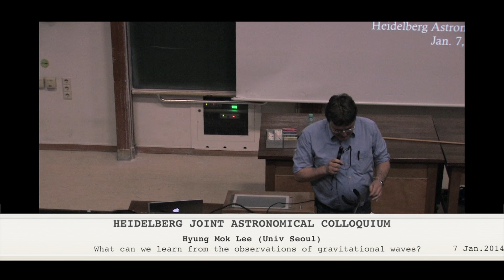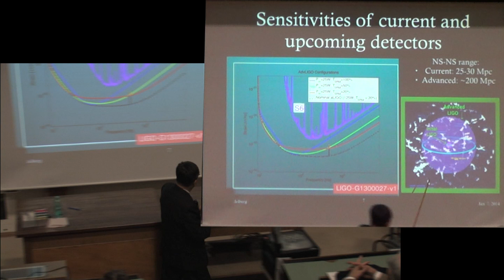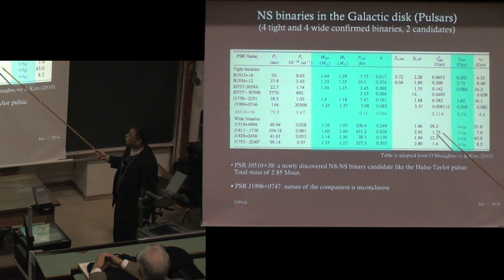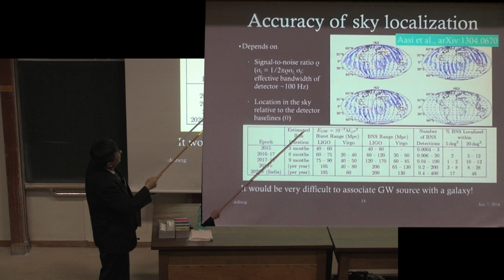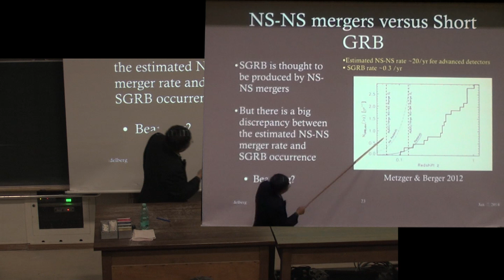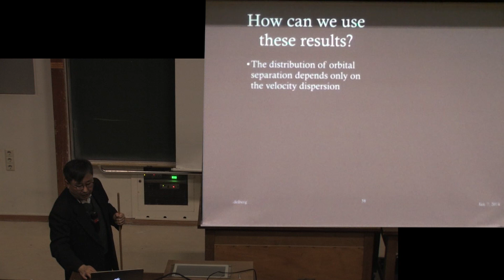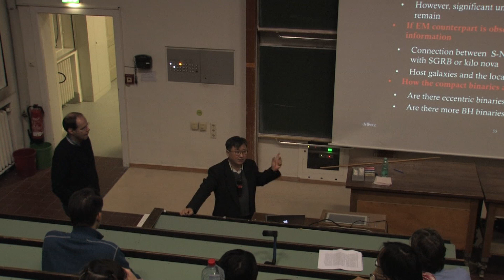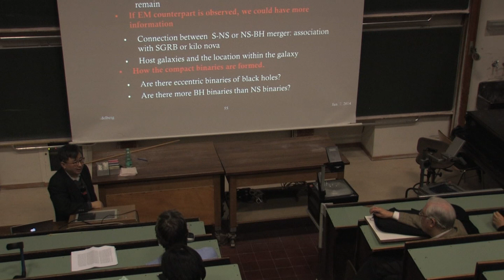Hyung Mok Lee - What can we learn from the observations of gravitational waves?